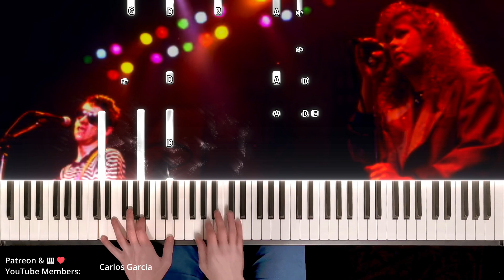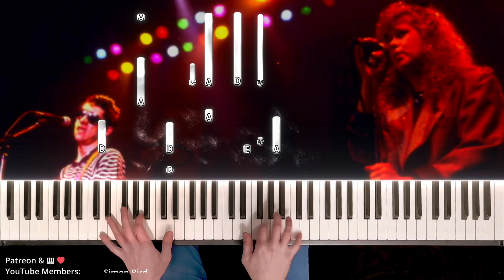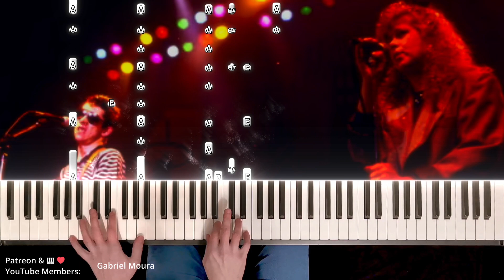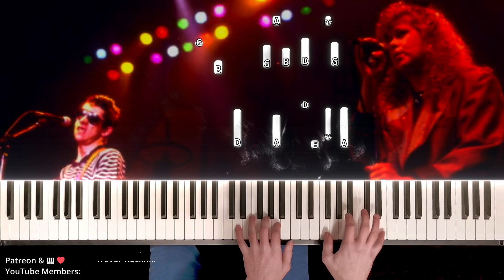The Pogues And Kirsty MacColl - FairyTale Of New York Waterfall Piano Cover + MIDI 🎹🎶🎄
Hellooo! I hope you're doing really well 😊

Here's a quick waterfall version of The Pogues' FairyTale Of New York, originally sang with Kirsty MacColl - basically the best Christmas song. 😊

There's nothing really more to put here, or for you to read, except that I hope you have a lovely Christmas, or whatever it is you're celebrating, and that the new year is kind to you 😌☃️🎄 And if you find Christmas a difficult time of year, then I'm sending hugs your way - may the spring arrive soon with sunnier, warmer and happier days 🌱❤️ And if it's not winter at all when you read this then idk I guess just have a grand old day 🤷‍♂️😊

Thank yoouuu,

Henry